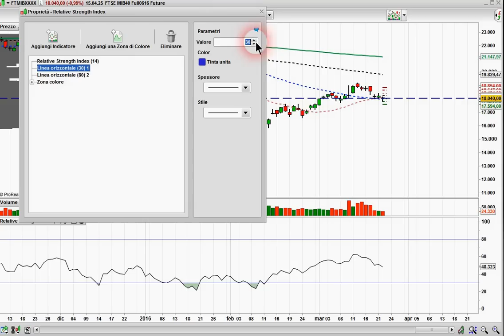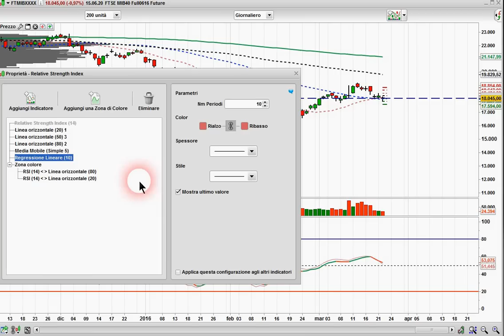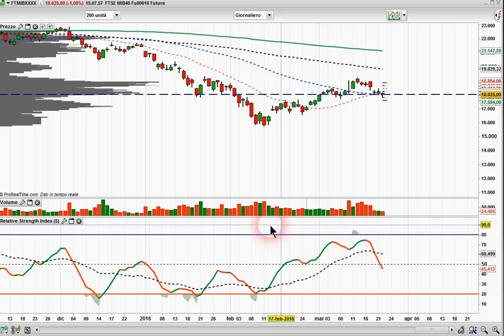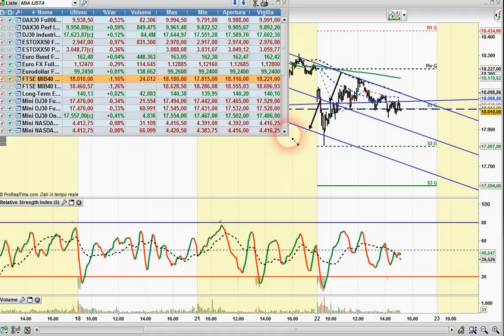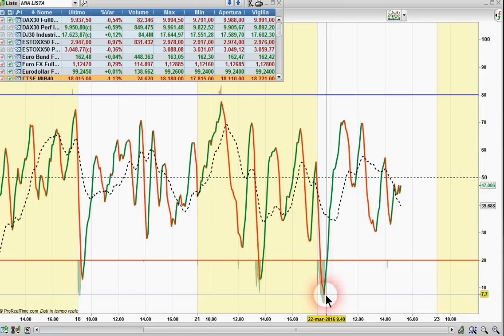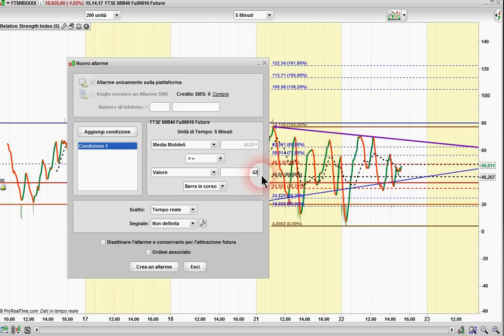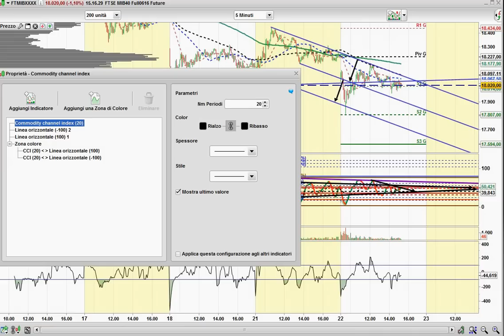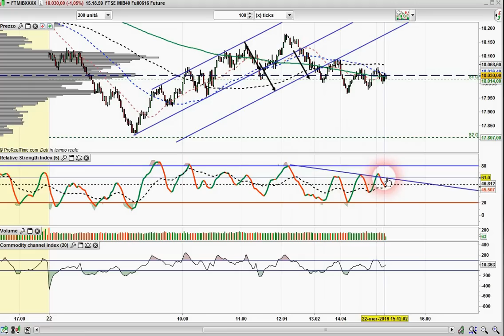Analisi grafica sugli indicatori Prima parte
Come personalizzare l'indicatore Rsi e creare pattern e allarmi grafici sulla piattaforma Prt Trading.